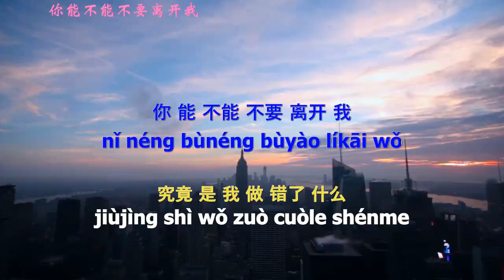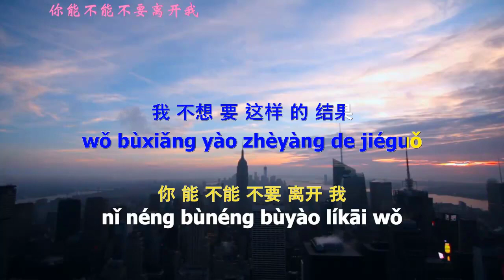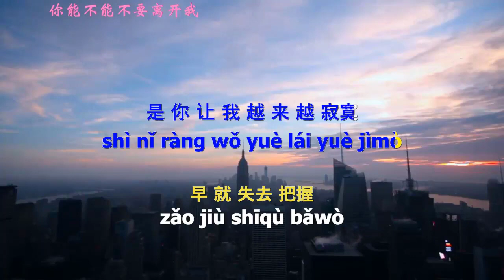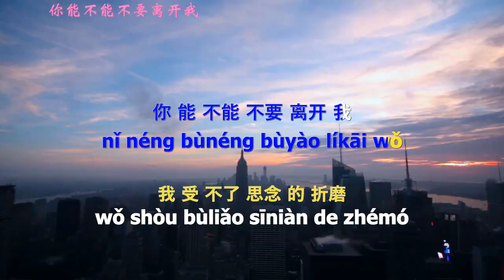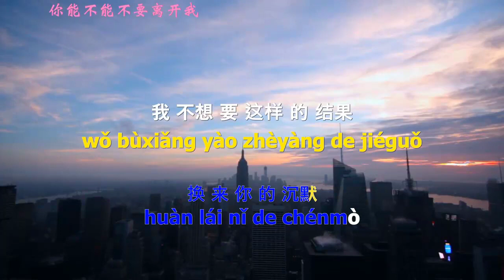[CNT KARAOKE] 《你能不能不要离开我 - 陈雅森》- EM ĐỪNG RỜI XA ANH CÓ ĐƯỢC KHÔNG - NI NENG BU NENG BU YAO LI KA WO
你能不能不要离开我 - 沈末

你能不能不要离开我
究竟是我做错了什么
点燃一支寂寞
斟满一杯失落
我并没有你想象的洒脱
现在的我越来越脆弱
信了你的承诺
陷入爱的漩涡
怎么挣脱你给的枷锁
我受不了思念的折磨
我用心的诉说
换来你的沉默
我不想要这样的结果
是你让我越来越寂寞
早就失去把握
真情任你挥霍
灵魂惊慌失措着了魔
点燃一支寂寞
斟满一杯失落
信了你的承诺
陷入爱的漩涡
我用心的诉说
换来你的沉默
我用心的诉说
换来你的沉默
早就失去把握
真情任你挥霍
Nǐ néng bùnéng bùyào líkāi wǒ
jiùjìng shì wǒ zuò cuòle shénme
diǎnrán yī zhī jìmò
zhēn mǎn yībēi shīluò
wǒ bìng méiyǒu nǐ xiǎngxiàng de sǎtuō
xiànzài de wǒ yuè lái yuè cuìruò
xìnle nǐ de chéngnuò
xiànrù ài de xuánwō
zěnme zhēngtuō nǐ gěi de jiāsuǒ
wǒ shòu bùliǎo sīniàn de zhémó
wǒ yòngxīn de sùshuō
huàn lái nǐ de chénmò
wǒ bùxiǎng yào zhèyàng de jiéguǒ
shì nǐ ràng wǒ yuè lái yuè jìmò
zǎo jiù shīqù bǎwò
zhēnqíng rèn nǐ huīhuò
línghún jīnghuāng shīcuòzhele mó